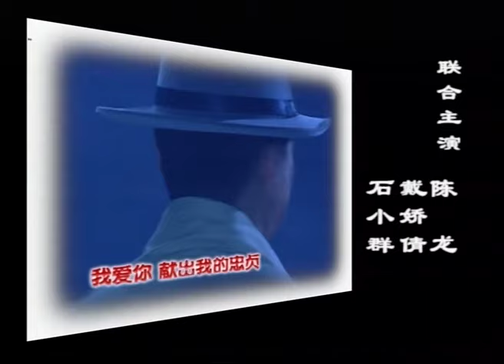情断上海滩15（主演：陈龙、戴娇倩、刘冠翔、李湘、石小群、赵毅）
情断上海滩 1-25集